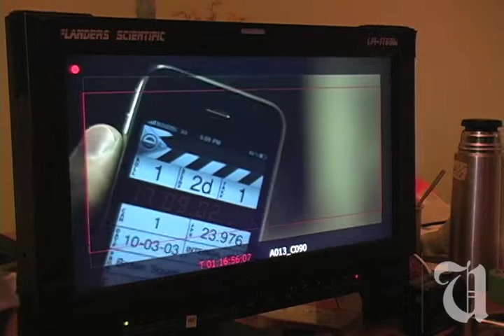Artist Profile Nate Wendel